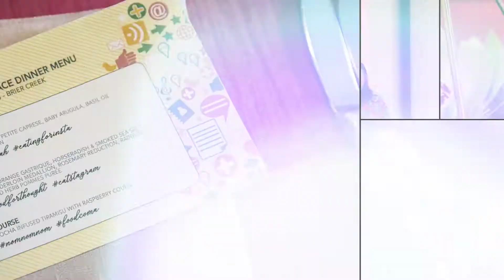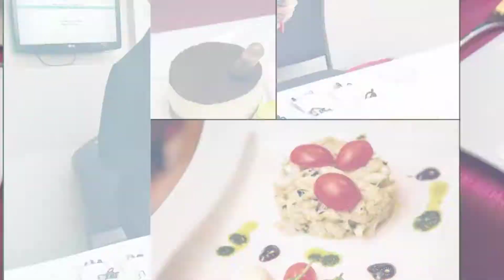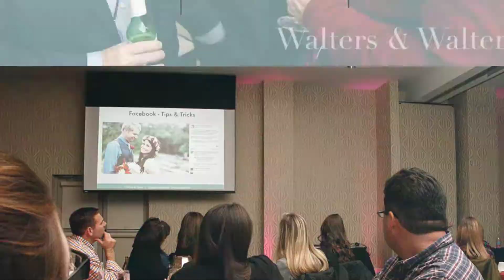Triangle NACE - March Meeting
Triangle Chapter of NACE March meeting at the Embassy Suites RDU/Brier Creek in Raleigh, NC